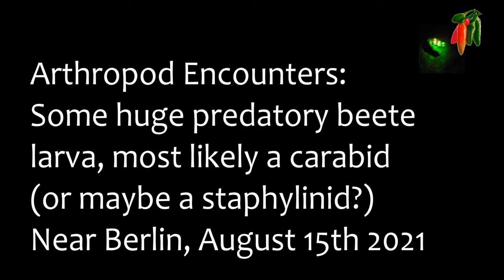Arthropod Encounters | Predatory beetle larva | Carabid (or maybe staphylinid)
I encountered a huge predatory beetle larva in August 2021...
I think it is belongs to a species ground beetle (or maybe rove beetle).

MP137